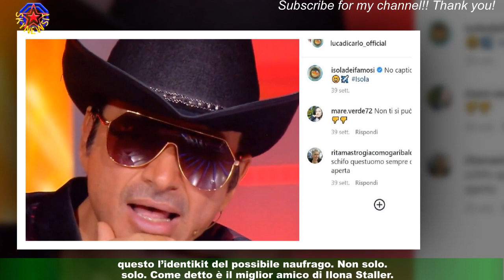Isola dei Famosi 2023: Luca Di Carlo, amico di Staller, è un concorrente? Cast e quando inizia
Isola dei Famosi 2023, continuano ad arrivare nuove indiscrezioni e anticipazioni.In particolare tutti vogliono conoscere chi sbarcherà sull’isola e in tal senso le ultime news riguarderebbero Luca Di Carlo,il miglior amico di Ilona Staller. Il suo nome non è certo nuovo al programma considerando che lo scorso anno era ospite fisso in studio.